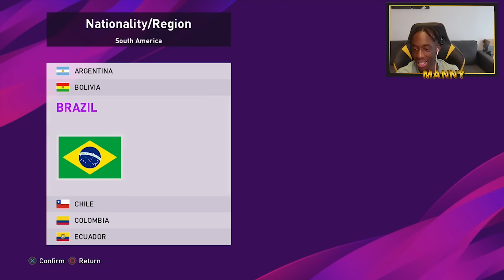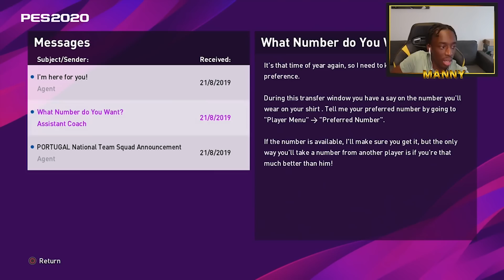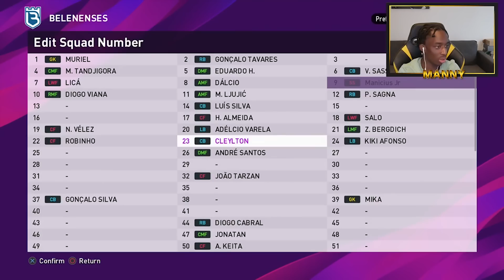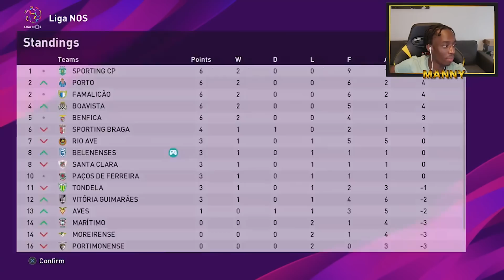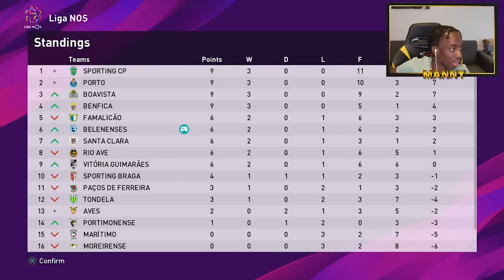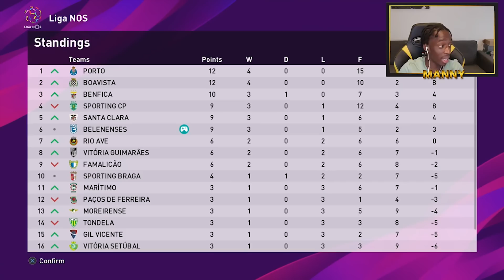THE ADVENTURES OF MANICIUS JR BEGINS! - PES 2020 BAL #1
NEWWW SERIESSSS MANICIUS JR IS THE NAME!